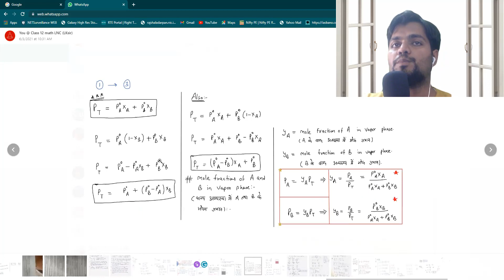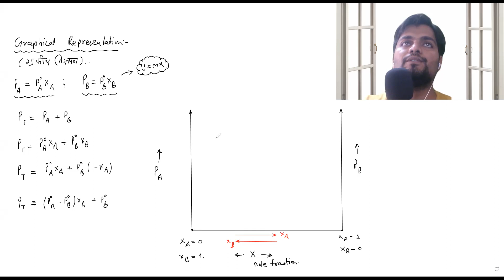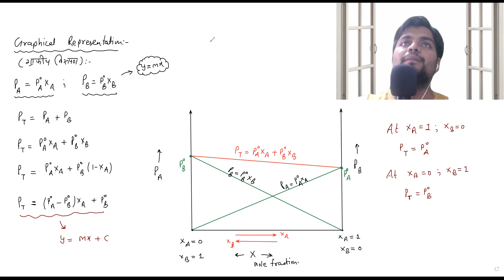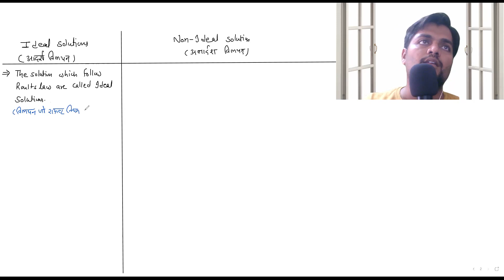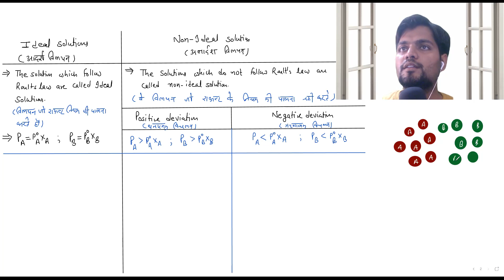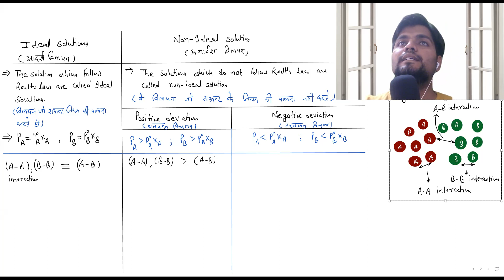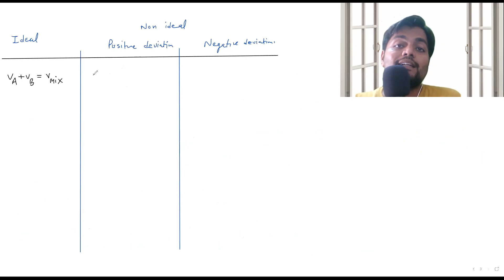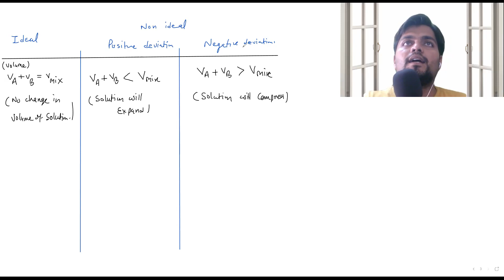Class 12th Chemistry: Solution: Rault's law: Graphs, Ideal and Non-Ideal Solution: Lecture: 11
Hello Viewers,

This is the official YouTube Channel for LNC School Bikaner. LNC is an academy which nurtures students for their excellent preparation of classroom academic as well as competitive exams such as IIT NEET UPSC RAS CAT SSC Olympiad NSO IMO etc.
LNC academy is first pre-foundation school of Bikaner having IITians CEO.